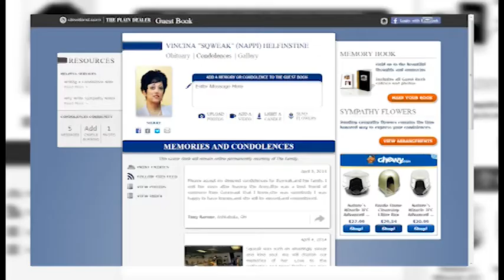'The Vincina Protocol' ALS Documentary Film Kickstarter Trailer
'The Vincina Protocol 'documentary film and companion book, chronicles the ALS journey of the late Vincina 'Squeak' Helfinstine and her husband, Michael, and his mission to honor her last request - to finish creation of a universal medical protocol to diagnose, treat and eliminate the environmental factors which trigger Amyotrophic Lateral Sclerosis - commonly known as Lou Gehrig's Disease. This Kickstarter campaign is the first of six we will have to raise funds for the documentary film. The first one is for pre-production: research, planning and scriptwriting expenses. Our total budget is estimated to be $100,000 - we expect to raise at least $50,000 of this through our six Kickstarter campaigns.Pleae visit our Kickstarter Fundraising Website to make a contribution and become a film producer!